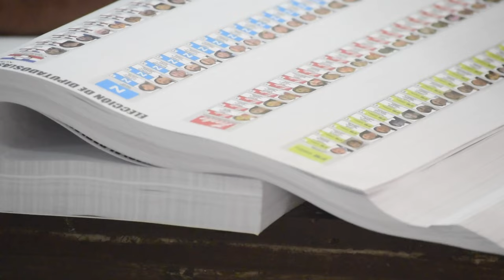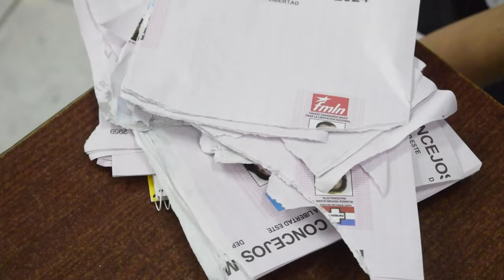Milagro Navas: Me desligo de mi partido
Milagro Navas: Me desligo de mi partido, trabajaré de la mano con el presidente Nayib Bukele.